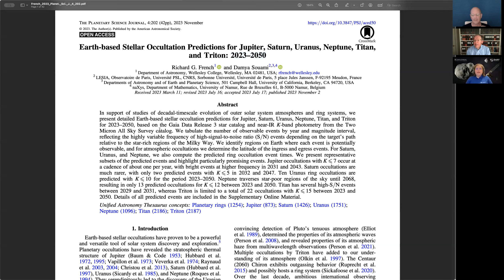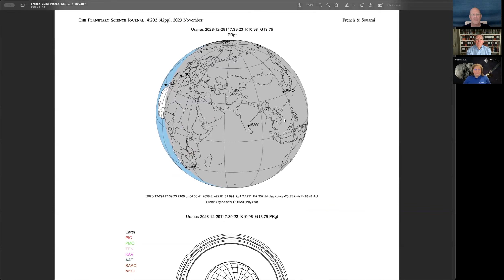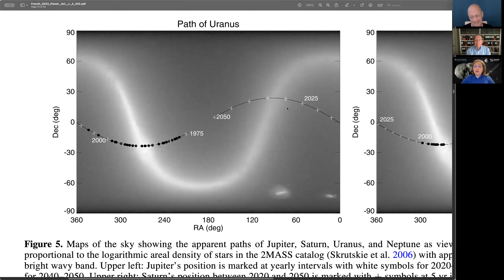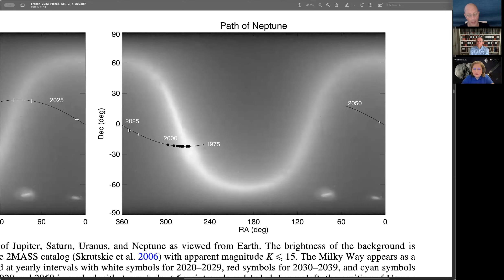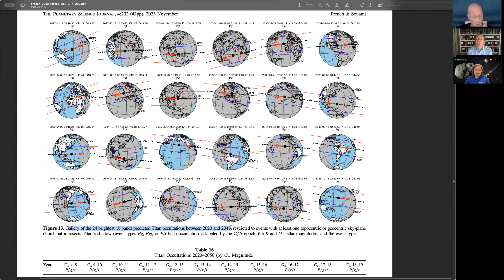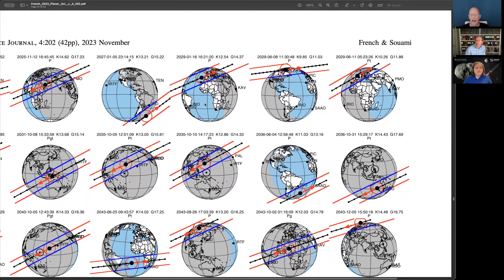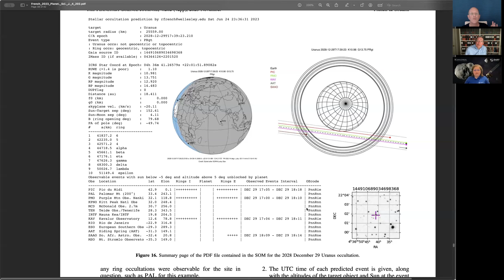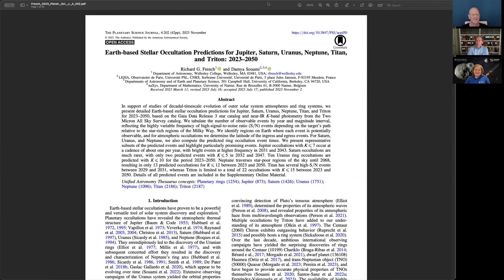AAS Journal Author Series: Richard French and Damya Souami on 2023PSJ.....4..202F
Richard French (Wellesley College) and Damya Souami (LESIA, Observatoire de Paris, Université PSL, CNRS, Sorbonne Université, Université de Paris) chat about their article on the occultations, and where we can go from here given the published article.

Article: "Earth-based Stellar Occultation Predictions for Jupiter, Saturn, Uranus, Neptune, Titan, and Triton: 2023–2050"
Earth-based Stellar Occultation Predictions for Jupiter, Saturn, Uranus, Neptune, Titan, and Triton: 2023–2050